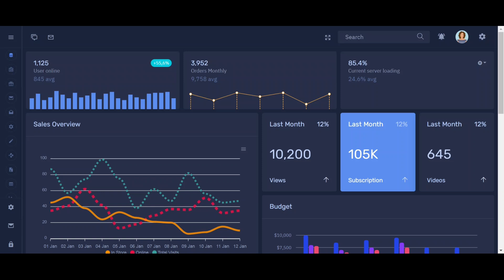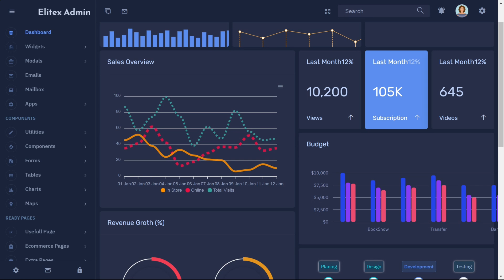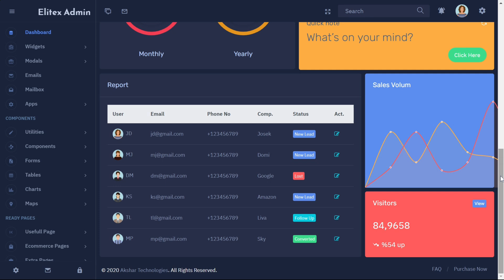EliteX Admin Templates A Responsive Admin for Web Applications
EliteX Admin Templates – Responsive Bootstrap Admin Template Dashboard Web Application. The Admin HTML template can be used for online applications and software. Clean, Modern, New, and Creative look for your application. EliteX admin has 16 style layouts dashboards which can be used to design your company’s dashboard according to your website. This admin has 100+ HTML pages, 5+ color skins, font icons, 85+ integrated plugins, and 500+ UI components.

All this in one Admin Dashboard that keeps your data well organized and gives you a modern dashboard. Build stunning apps with the most developer-friendly and highly customizable HTML admin.